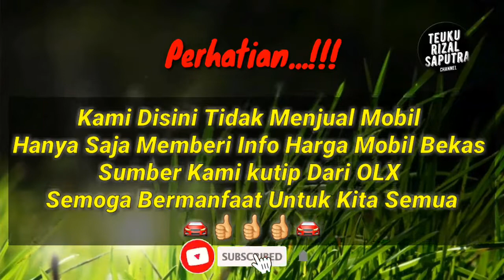Info Harga Mobil Bekas Honda Stream Tahun 2004 - 2005 Murah dan Sporty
Terima Kasih